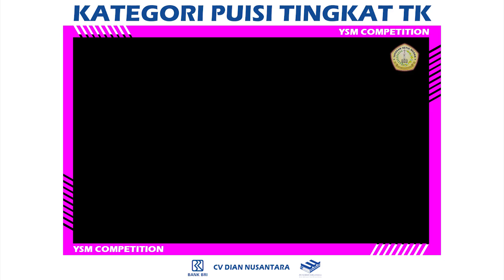GURUKU TERCINTA :TK Santo Fransiskus Asisi Haranggaol : ANDRA R SARAGIH :YSM COMPETITION LOMBA PUISI